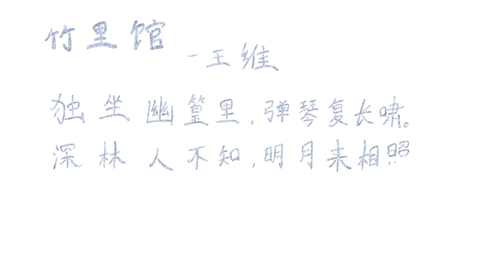竹里馆 Pavilion in the Midst of a Bamboo Forest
In this video, we delve into the timeless beauty of "竹里馆" (Bamboo Lodge), a classic Chinese poem by the renowned poet Wang Wei.

About the Poem:
"竹里馆" is a masterpiece that captures the tranquil and serene life amidst nature. Written during the Tang Dynasty, Wang Wei's poetry is celebrated for its vivid imagery and profound connection with nature. This poem transports readers to a peaceful bamboo lodge, surrounded by the soothing sounds and sights of the natural world.

Poem Text (in Chinese and English):

竹里馆
唐·王维

独坐幽篁里，
弹琴复长啸。
深林人不知，
明月来相照。

Bamboo Lodge
By Wang Wei

Sitting alone in a secluded bamboo grove,
I strum my zither and hum a long tune.
In the deep forest, no one knows I am here,
Only the bright moon comes to shine on me.